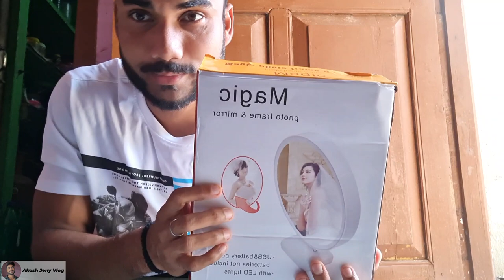Getting a Cute Gift 🎁 From A Cute Friend 😍 || କେବେ ଭାବି ନଥିଲି🥺 ଏମିତି Surprise ମିଳିବ || Akash Jeny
Akash Jeny Vlog
Getting a Cute Gift From a Cute Friend
Got a Cute Gift From Lovely Friend
Got A Unexpected Gift from My Cute Friend
Emiti Unexpected Gift mu Kebe Aasha Kari Nothili
Beautiful Ladki se Mila Cute Gift